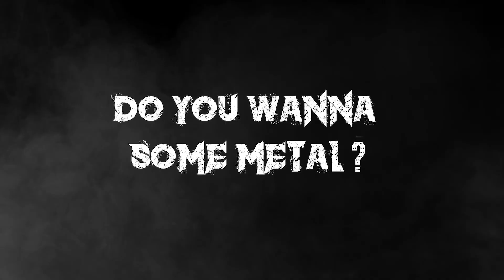AORTHA - Monolit (Album trailer)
Kyle Thomas - vocals (EXHORDER)
Diego Valdez - vocals (DREAM CHILD)
Denis Belanger Snake - vocals (VOIVOD)
Alessia Scolletti - vocals (TEMPERANCE)
Netta Laurenne - vocals (SMACKBOUND)
Christian Älvestam - vocals (SCAR SYMMETRY)
Predrag Glogovac - lead & rhythm guitar (MONOLIT)
Slobodan Ernjaković - lead guitar (MONOLIT)
Saša Kapor - lead guitar
Igor Paspalj - lead guitar
Branko Stiković Stika - lead guitar
Jacob Umansky - bass (INTERVALS)
Ivan Aleksijević Pančevac- piano
Hannes Grossmann - drums (TRIPTYKON, ALKALOID)

From the upcoming album "MONOLIT" / out September 20th on marbled turquoise LP, de lux digibook 24 sides and all streaming platforms.

Video: Marko Jocić
Mix: Fredrik Nordström at Studio Fredman
Master: Jens Bogren at Fascination Street Studios
Recorded 2021 in: Oslo, New Orleans, Helsinki, Mostar, Trieste, Banja Luka, New York, Nurnberg, Pančevo, Montreal, Alicante, Kraljevo, Hamilton, Kragujevac, Sundsvall

Once upon a time I & my band called Monolit (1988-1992) was destined for greatness.
At just 17-18 years old we made music that at that time could easily compete with well-known bands. Born for this, and born to be good in this.
Right before recording of debut album in 92 war in Yugoslavia came and ruined everything. Monolit too.
I tried in 90ies to play in Norway with some known musicians but it didn't click. Somehow, that music scene killed my lust to play anymore.
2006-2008 was try to make Monolit live again but it didn't last. 3 different countrys around the globe, no chance for longivity. Although, we manage to record one fine album indeed.
2020 came and after all these years of yearning for music and playing, one day after listening to demos collected through years and thinking of how good these songs sound even today, I told myself: "If I don't put this out now, I will die as a sad man". And here, it is, at last!

This one’s for you and for me.
PG
Maximus Metallus
anno MMXXIII